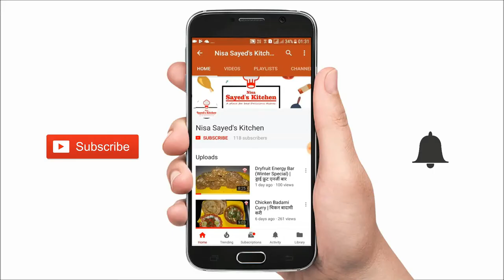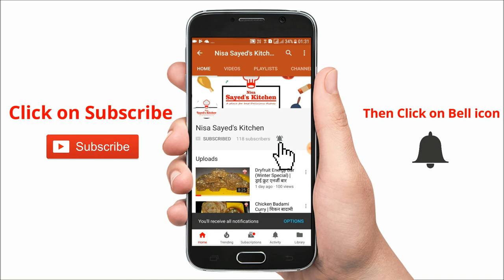Fish Green Masala Recipe (Steamed) , Pomfret fish / Paplet fish | Nisa Sayed's Kitchen